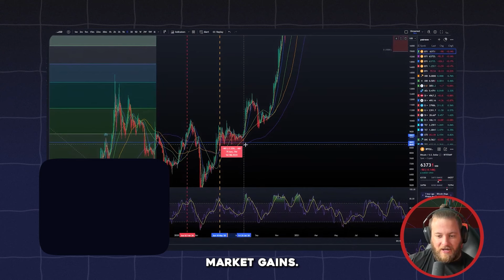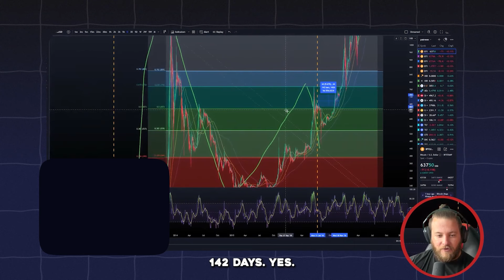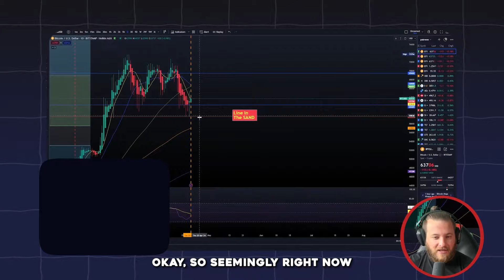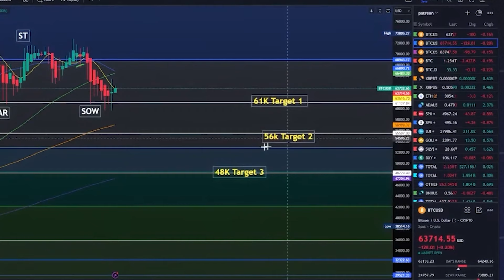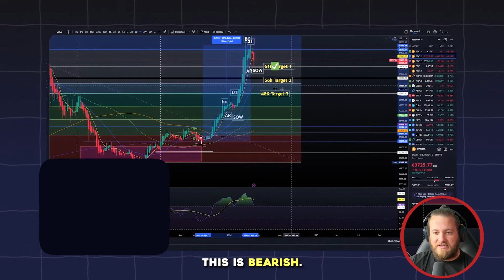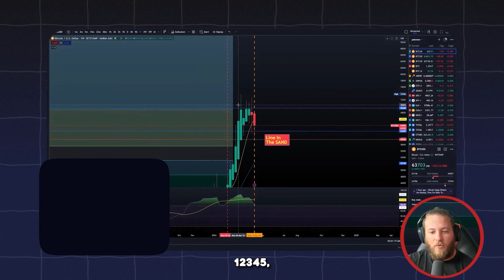Bitcoin Halving Finished! What's Next?